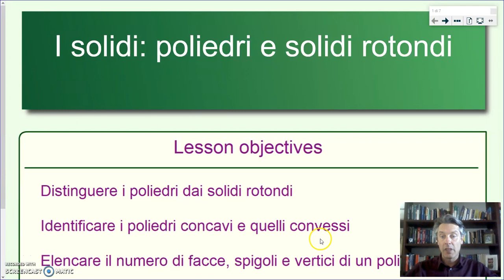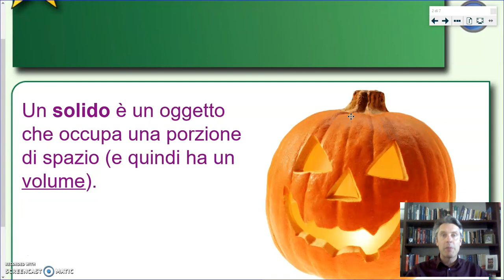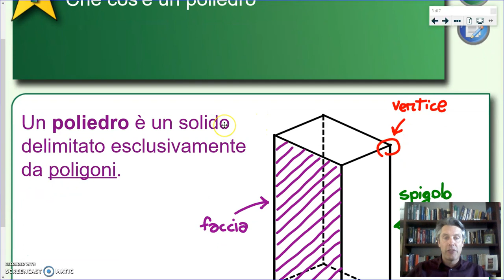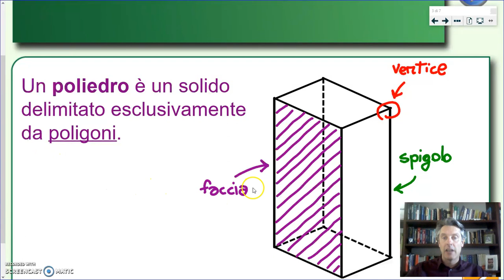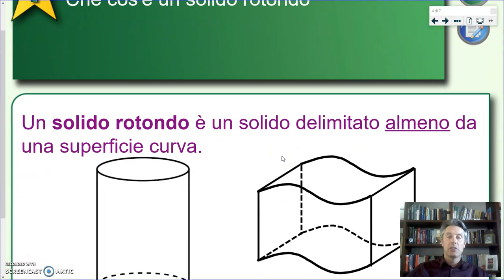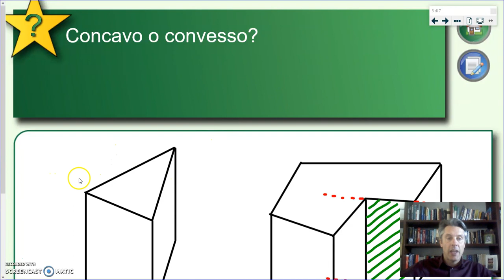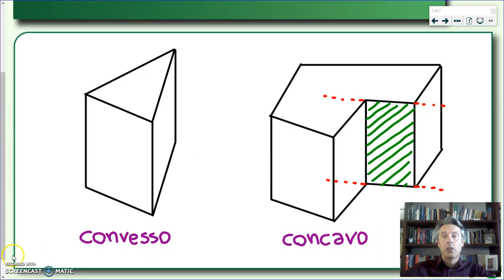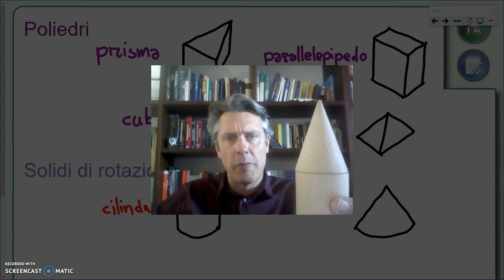I solidi: poliedri e solidi rotondi - Geometria 3